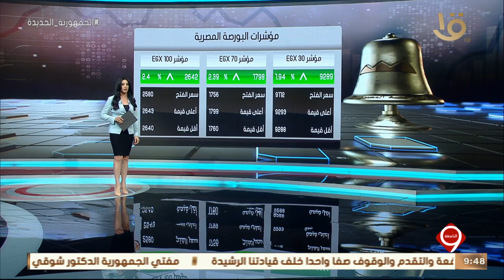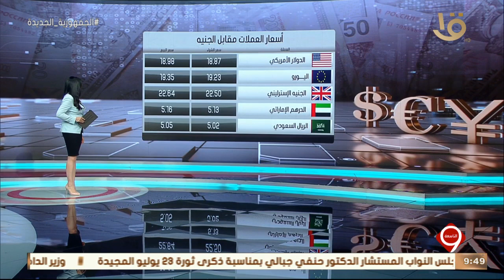نشرة التاسعة | أهم الأخبار الاقتصادية.. مع مؤشرات البورصة المصرية